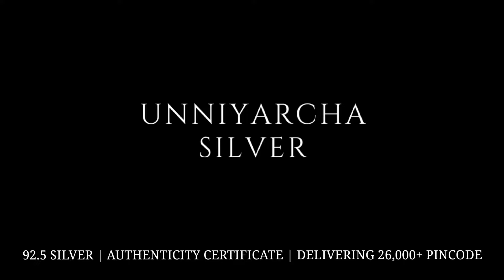UNNIYARCHA JEWELRY | DOUBLE WIRED STERLING TOE RING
Add a sweet hippie vibe to your summer style with a sterling silver toe ring. These toe rings come in your choice of boho-chic patterns and are fully adjustable.

92.5 Silver Hallmark

Authenticity certificate

Plating : Silver Plating

Store in zip lock bags to maintain luster

Gently wipe with a soft cloth